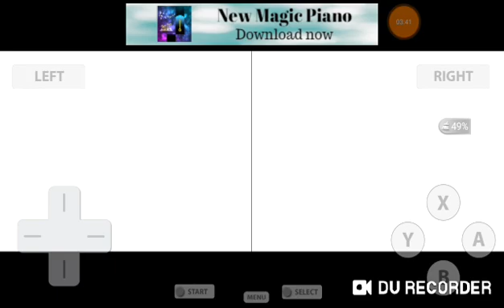BEYBLADE METAL MASTERS PEGUSUS VS LEONE A FIERCE BATTLE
19700128_195720_edited.mp4